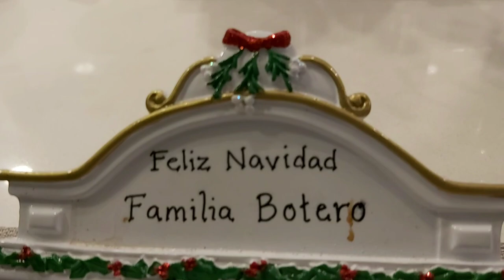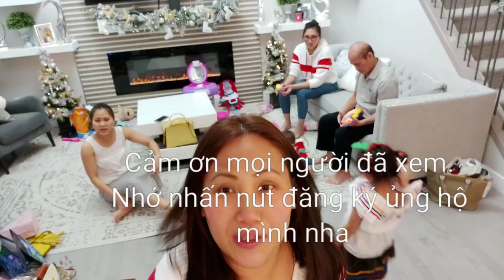Vlog 21Giáng sinh đầu tiên trong ngôi nhà mới